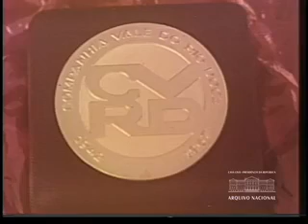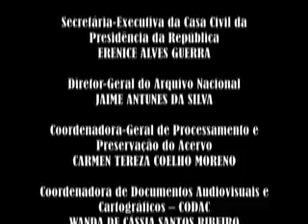Companhia Vale do Rio Doce (1967)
Documentário da Agência Nacional chamado "Um quarto de século Transformando Ferro em Ouro", sobre a Companhia Vale do Rio Doce, de 1967. O vídeo mostra a exploração de minério de ferro realizada pela companhia, em Minas Gerais; o transporte, por meio da Ferrovia Vitória-Minas e embarque em navios cargueiros no Porto de Tubarão, no Espírito Santo; presentes o presidente Costa e Silva, os ministros Costa Cavalcanti, Magalhães Pinto e o governador de Minas Gerais Israel Pinheiro. Cinejornal Informativo nº 83 (1967). Arquivo Nacional. Fundo Agência Nacional. BR_RJANRIO_EH_0_FIL_CJI_308 @ArquivoNacionalBrasil